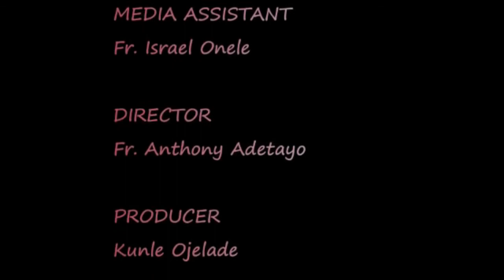Fr. Andison Anyanwu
Saturday of the 3rd week: Advent Reflection